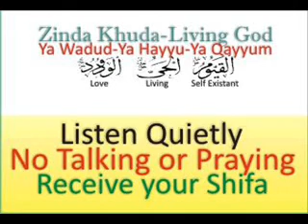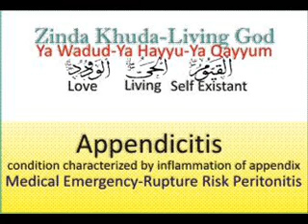Appendicitis Acute - Peritonitis - Yersinia Enterocolitica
Healing of Appendicitis by Loving Living God, Ya Wadud Ya Hayyu Ya Qayyum, Pyarey Zinda Khuda.
Appendicitis is a condition characterized by inflammation of the appendix. It is classified as a medical emergency and many cases require removal of the inflamed appendix, either by laparotomy or laparoscopy. Untreated, mortality is high, mainly because of the risk of rupture leading to infection and inflammation of the intestinal lining (peritoneum) and eventual sepsis, clinically known as peritonitis which can lead to circulatory shock. Reginald Fitz first described acute and chronic appendicitis in 1886, and it has been recognized as one of the most common causes of severe acute abdominal pain worldwide. A correctly diagnosed non-acute form of appendicitis is known as "rumbling appendicitis".
The term "pseudoappendicitis" is used to describe a condition mimicking appendicitis. It can be associated with Yersinia enterocolitica.